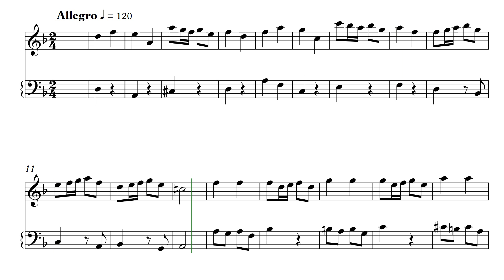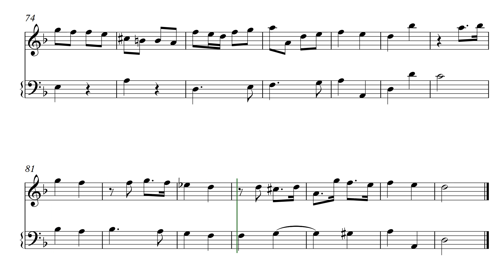Sonata op 2 nº 11 em ré menor - 2º andt. - Marcello (120 bpm)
Sonata op. 2 nº 11 in d minor (2nd mvmt) - Benedetto Marcello
(120 bpm)

For treble recorder
For didactic use

Para flauta de bisel contralto
Para fins didácticos